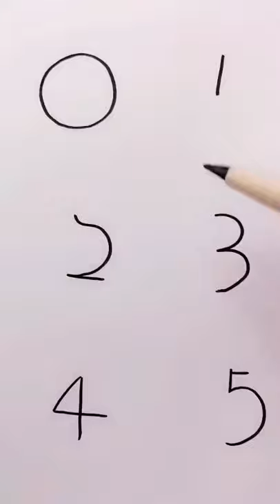cara gambar anak paud| cara gambar buah buahan dari angka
Halo sahabat, kali ini kami bagikan video cara gambar anak paud| cara gambar buah buahan dari angka. Semoga sahabat bisa memahami materi yang ada dalam video pembelajaran ini.

Jangan lupa dukung terus channel kami, agar kami lebih sering memberikan informasi-informasi pendidikan.

Selamat Belajar!